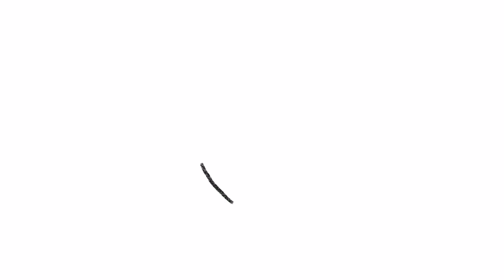How To Draw Donald Duck! | Art Videos For Kids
Welcome to How To Draw - the best place for learning how to draw the best animals, logos, people and so much more!

✏️ Join me on this artistic journey as we explore a myriad of mediums, techniques, and styles. Whether you're a seasoned artist or just starting out, this channel is designed to inspire and ignite your passion for all things art.

Here, you'll find a treasure trove of captivating tutorials, step-by-step demonstrations, and insightful tips to enhance your artistic skills. From acrylics to watercolors, sketching to sculpting, we'll delve into a diverse range of artistic expressions to help you uncover your unique artistic voice.

But it's not just about the process; it's about the story behind each creation. We'll dive deep into the inspiration, meaning, and emotions that drive our artwork, inviting you to connect with your inner artist on a profound level.

The creative community is at the heart of this channel. I encourage you to share your artwork, engage in thoughtful discussions, and connect with fellow art enthusiasts from around the world. Let's foster a supportive and inclusive space where we can learn, grow, and celebrate the beauty of art together.